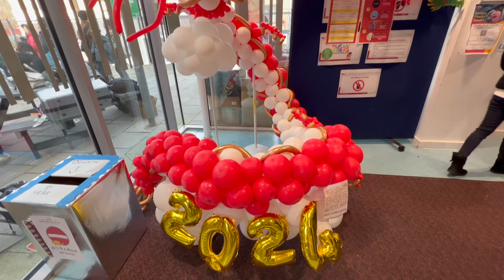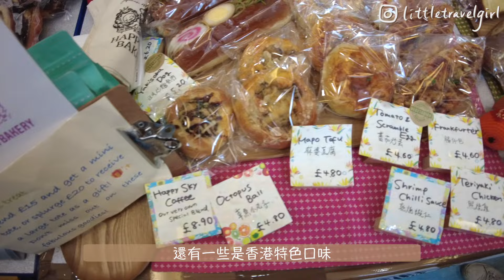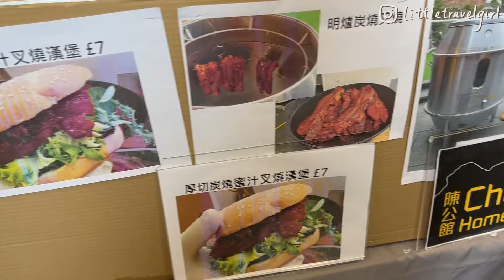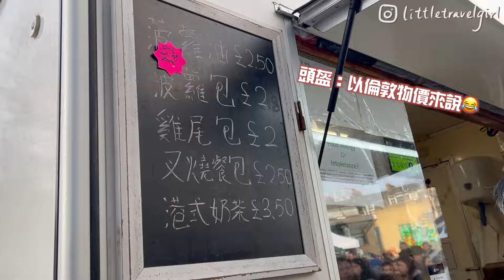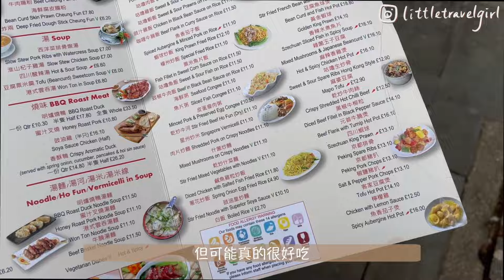[英國過年] 倫敦香港人年宵2024🧧實測人氣點心店！要排隊一小時值得嗎？🤔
又快到農曆新年，今年在倫敦的香港人年宵比去年更大型 更人山人海！
帶大家看看年宵實況，今年有什麼特色小食呢？
還真人實測了倫敦人氣點心店
要排隊一小時或以上才吃到的點心有什麼過人之處？值得去試嗎？

點都得 Dim Sum Duck: 124 King's Cross Rd, London WC1X 9DS, United Kingdom

移民英國｜倫敦日常｜英國生活分享｜lunar new year｜倫敦美食｜倫敦中菜